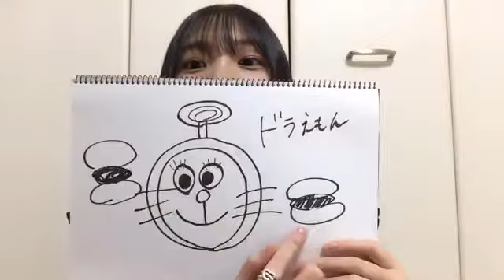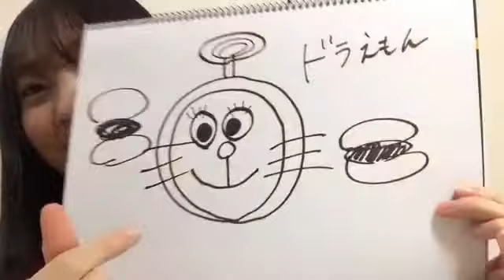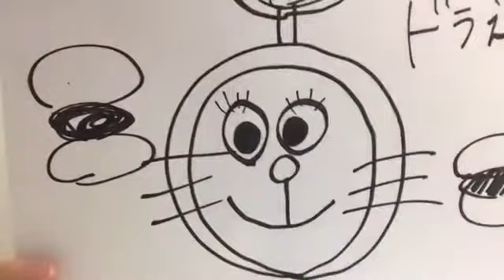2020年12月09日18時06分13秒 石黒 友月（SKE48 チームS）